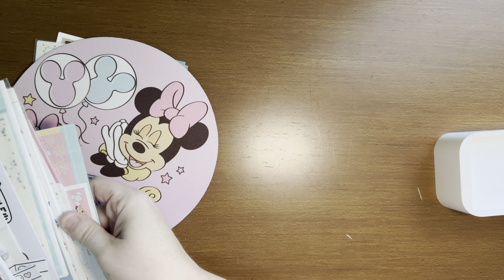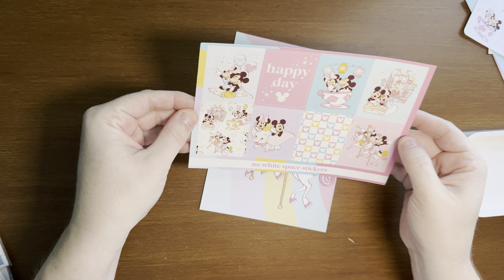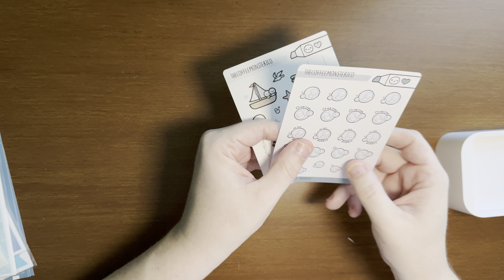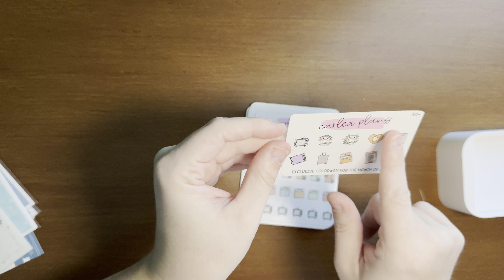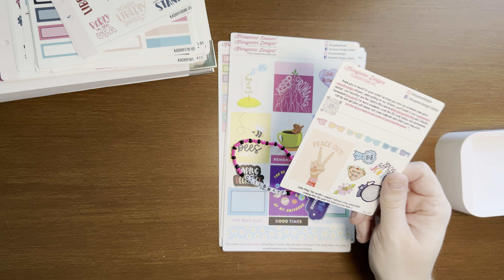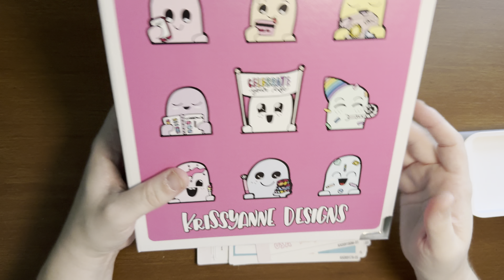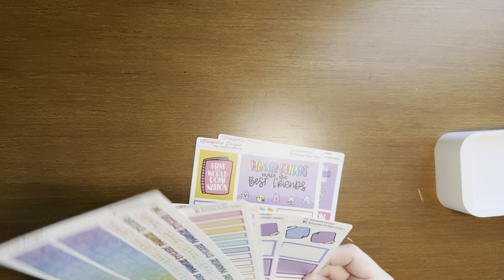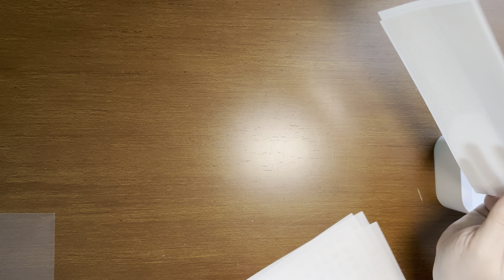Haul ft. Krissy Anne Designs, Caress Press, Carlea Plans & more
Carlea Plans:
*If there is a sale with a code you can still mention AMY in the notes for my freebie!

Shops Mentioned:
Caress Press: